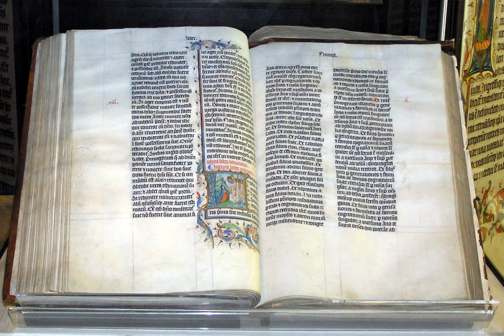Biblical studies | Wikipedia audio article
This is an audio version of the Wikipedia Article:
Biblical studies

SUMMARY
Biblical studies is the academic application of a set of diverse disciplines to the study of the Bible (the Tanakh and the New Testament). For its theory and methods, the field draws on disciplines ranging from archaeology, ancient history, cultural backgrounds, textual criticism, literary criticism, historical backgrounds, philology, and social science.Many secular as well as religious universities and colleges offer courses in biblical studies, usually in departments of religious studies, theology, Judaic studies, history, or comparative literature. Biblical scholars do not necessarily have a faith commitment to the texts they study, but many do.